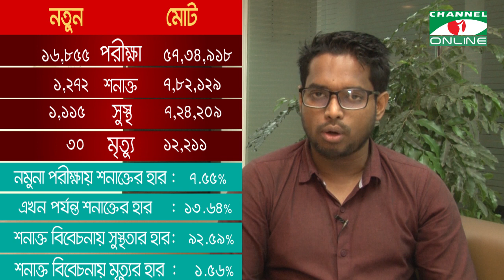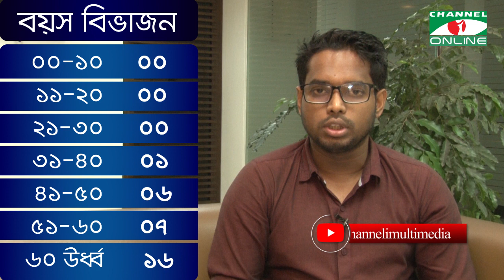চ্যানেল আই অনলাইন স্বাস্থ্য বুলেটিন (১৮ মে, ২০২১)